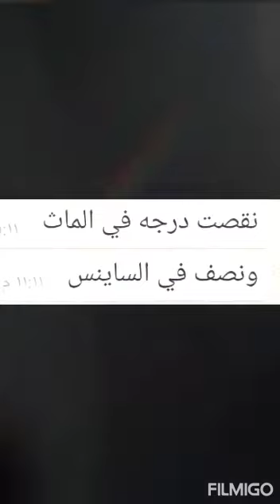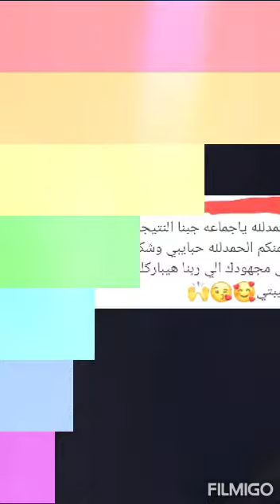طبعا قادرين نعملها بدون إيقاع ( بدون موسيقى )